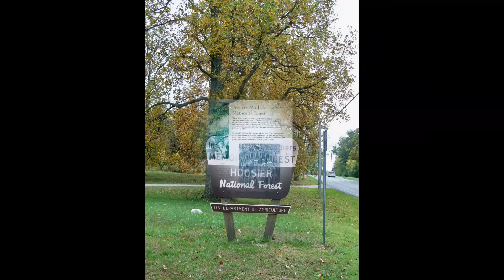Indiana Pioneer Mothers Memorial Forest Trail (Paoli, Indiana)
Hiking the Pioneer Mothers Trail